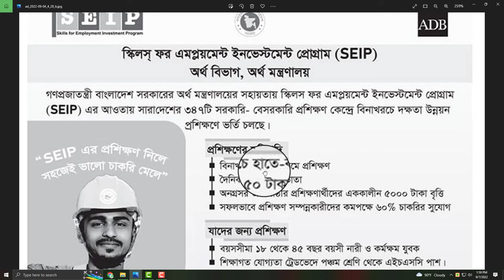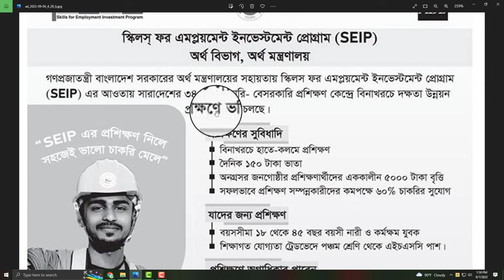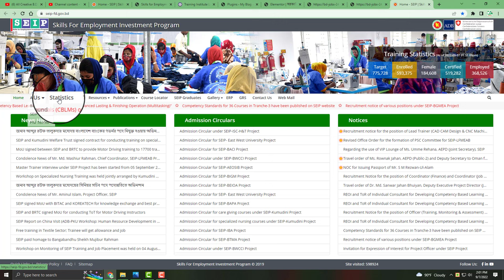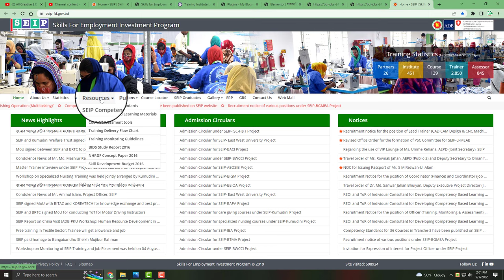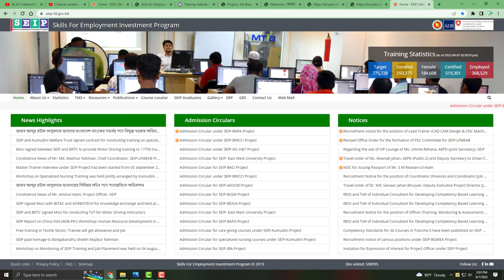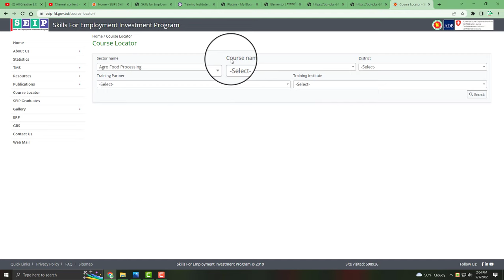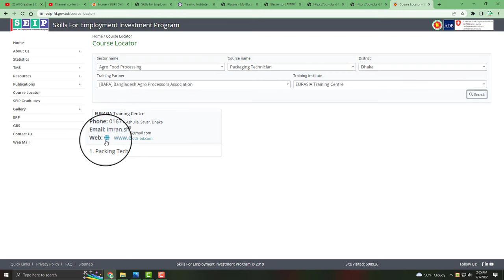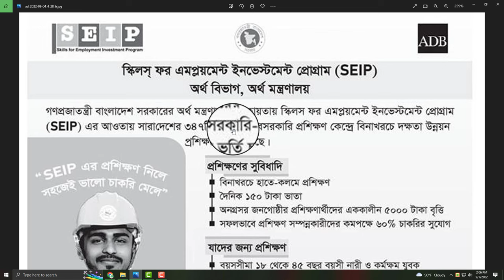সরকারি খরচে ১৪০ বিষয়ে ফ্রি প্রশিক্ষন | SEIP free training 2023 | All Creative BD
ধন্যবাদ.